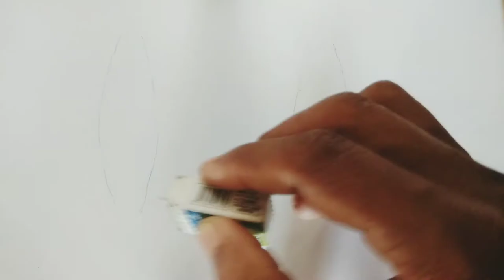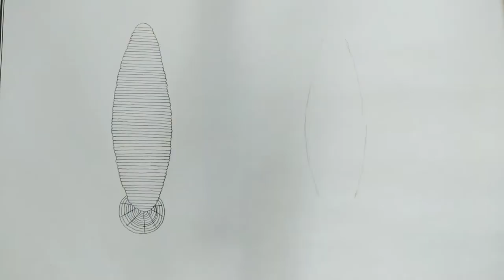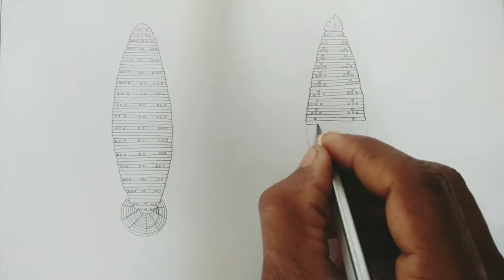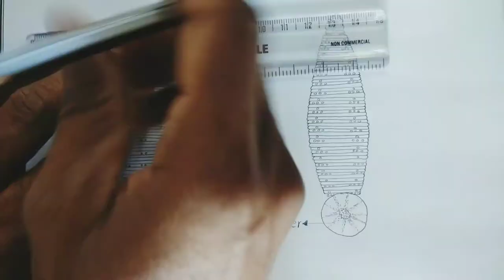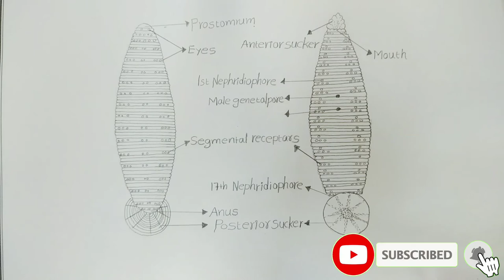leech || how to draw leech || annelida || hirudinea